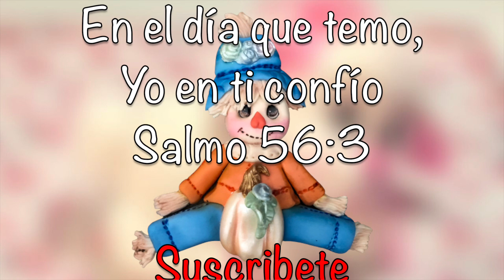Espantapájaros en porcelana frí / Scarecrow in cold porcelain live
este es un tutorial en el cual te explico paso a paso en porcelana fría como es que se hace este hermoso muñeco de espantapajáros, no te lo pierdas y ayúdame invitando más gente.
Te voy a dejar algunos tutoriales relacionados con este tutorial para que lo puedas complementar

Te dejo mi dirección por si deseas mandarme una cartita
710 E 16th St.
2735
National City, CA
91951

Ayudame a compartir con otros todos estos tutoriales

Si todavía no te suscribes a mi canal te invito que lo hagas, para que así estes enterado de cada uno de los proyectos que estaré subiendo,  activa la campanita, y no te olvides de regalarme un like si el proyecto o los proyectos te han gustado.

Yo soy Amparo y estas en mi canal Petalitos de Rosa , nos vemos en el próximo tutorial.